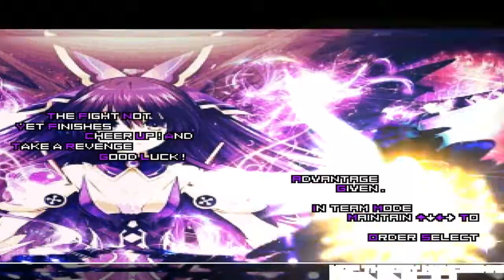W.F Orochi Kyo (Old) VS Orochi Kyo SP [KOF MUGEN]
I use to play this kyo 6 years ago now the time passes how fastly.